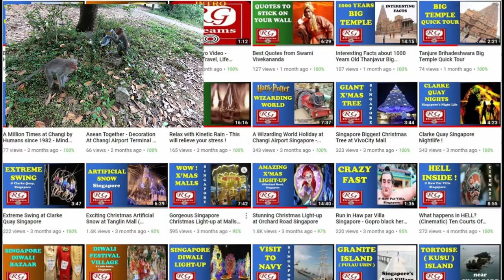✅ Angry Monkey On The CAR [ FUNNY VIDEOS 🐒 ]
█▓▒░[  Captured this footage at papanasam, TamilNadu. Scary Monkeys ! But Funny to see !  ]░▒▓█

Gray langur (Semnopithecus), also called Hanuman langur is a genus of Old World monkeys native to the Indian subcontinent.[1] Traditionally only one species Semnopithecus entellus was recognized, but since about 2001, additional species have been recognized. The taxonomy has been in flux, but currently eight species are recognized.

Gray langurs are fairly terrestrial, inhabiting forest, open lightly wooded habitats, and urban areas on the Indian subcontinent. Most species are found at low to moderate altitudes, but the Nepal gray langur and Kashmir gray langur occur up to 4,000 m (13,000 ft) in the Himalayas.

Interesting facts about Hanuman Langur Monkey !